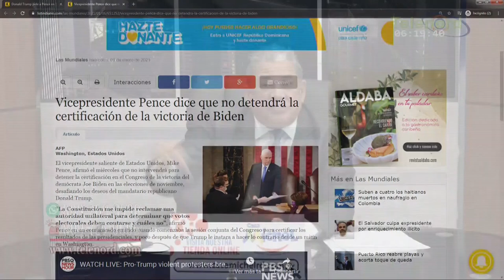Trump ha dañado a la democracia de EE.UU.